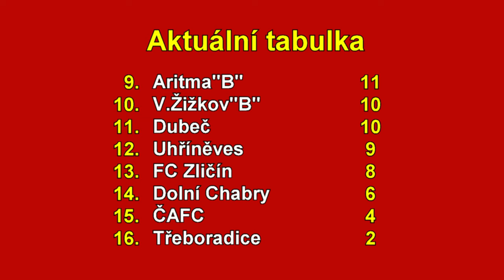Veolia Pražská teplárenská přebor mužů 2024/2025 8.kolo